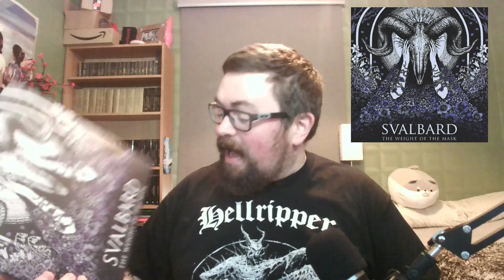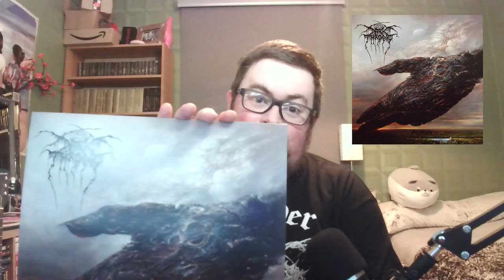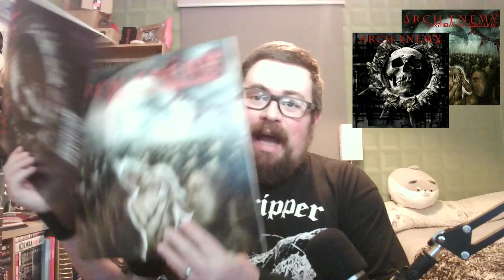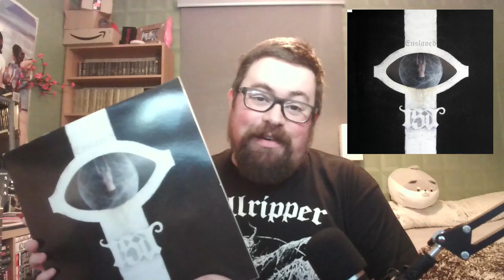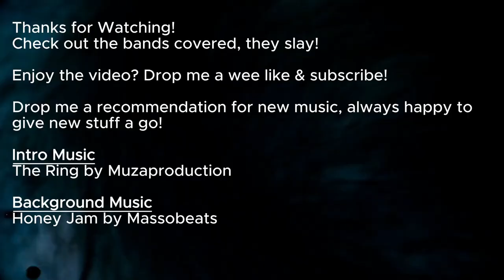Whats Spinning? October & November 2023 - Myrkur, Khanate, Arch Enemy, In Flames, Devin Townsend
In this big bumper edition of What’s Spinning, I chat through the music I’ve been streaming and the records I’ve been spinning in October and November! Strap in, cause it’s a long one featuring far too much excitement for Swedish Melodic Death Metal and pretty pressings!

Check Out This Month’s Featured Bands!

(massobeats - honey jam:    • [non copyright music] massobeats - ho...  )